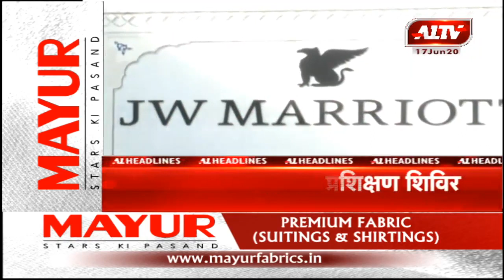आज की सुर्खियां | A1TV News